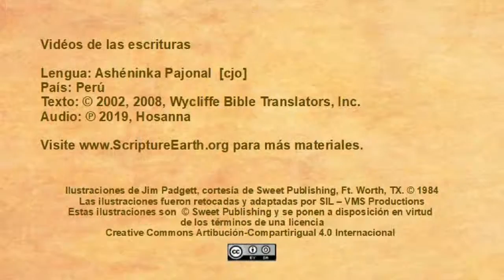Ashéninka Pajonal - Marcos 15–16 “Crucifixión y resurrección de Jesús” [cjo]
Videos de las Escrituras en la lengua de Ashéninka Pajonal del Perú. [cjo]